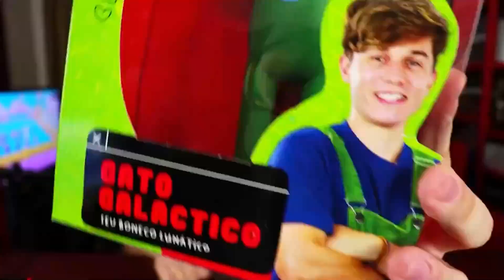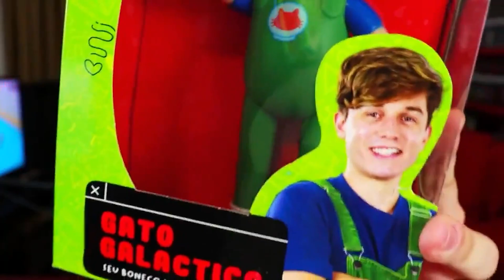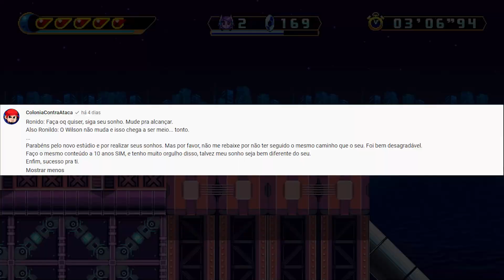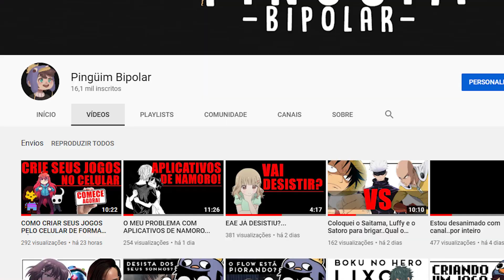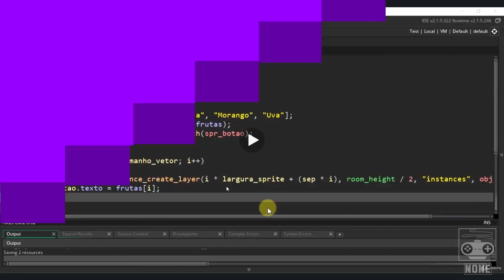DECEPÇÃO! O GATO GALATICO NAO APRENDE...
🏜️Obrigado Por Ver esse Incrível vídeo :v

Nesse vídeo eu falo sobre os diversos caminhos que as pessoas seguem com seus canais, e sobre críticas do Ronaldo  do Gato Galáctico sobre o Sr.Wilson do Colonia contra ataca.

deixando claro que esse título foi inspirado no lightverse, que inclusive fez um ótimo vídeo sobre o tema.